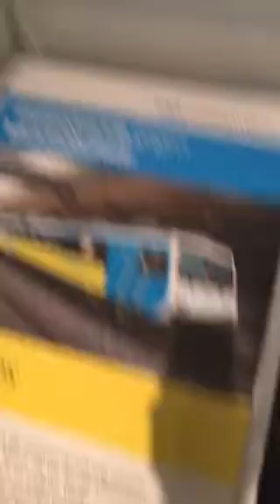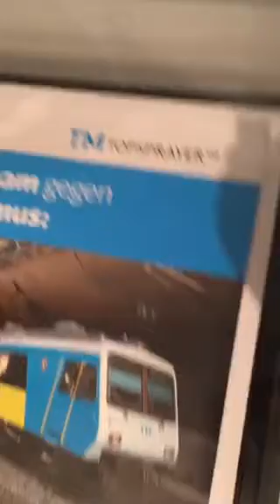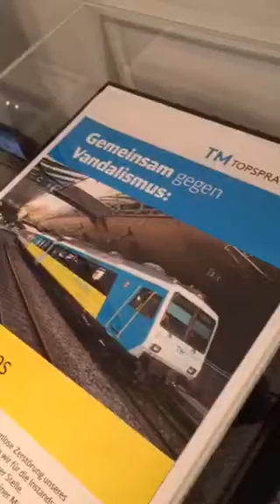Periscope-Interview III: Graffiti: Erlauben oder Verbieten?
Kurator Robert Kaltenhäuser erzählt von Beispielen, wie Städte und Unternehmen Graffiti erlaubt haben. Scheinbar bleibt das aber die Ausnahme.